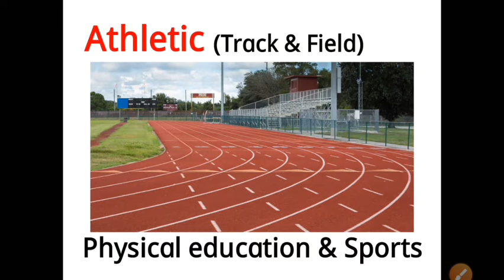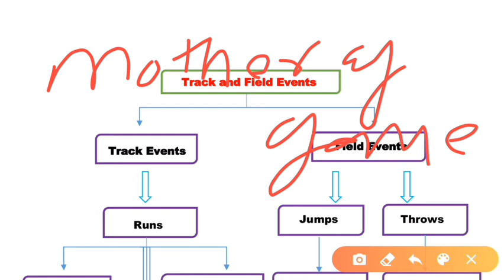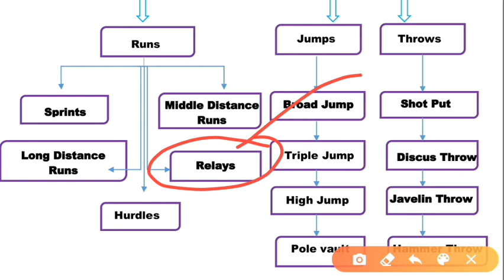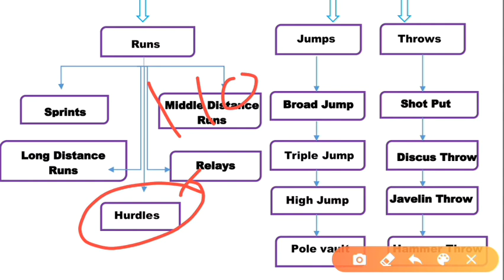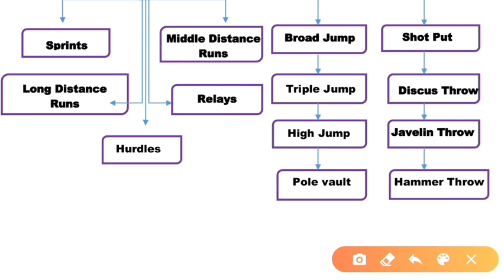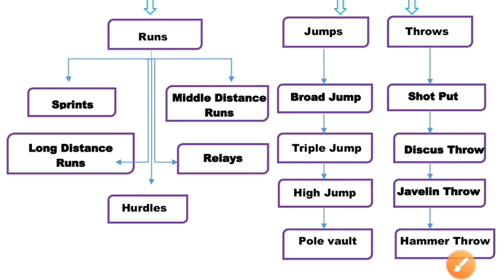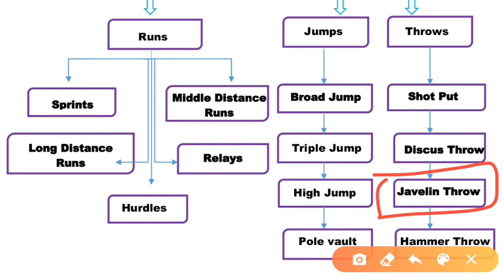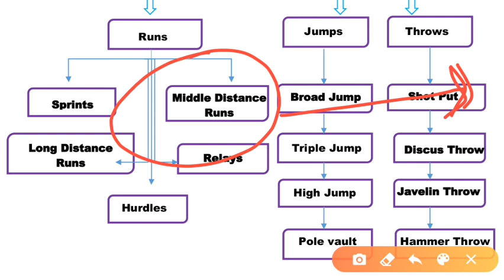Athletic ( track & Field) Questions||BPE,BPEd,MPEd,TGT all entrance exam.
Hello friends

Athletic
track & field Questions

BHU,DU,LNIPE,YMCA,AMU,AU, University.